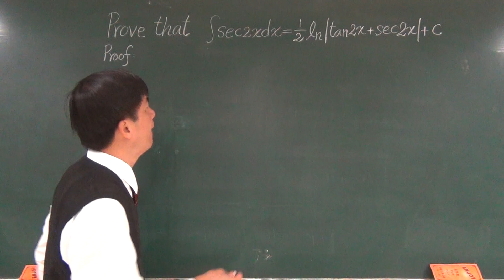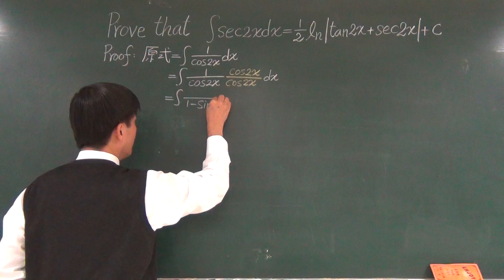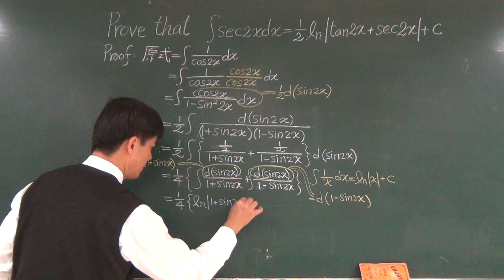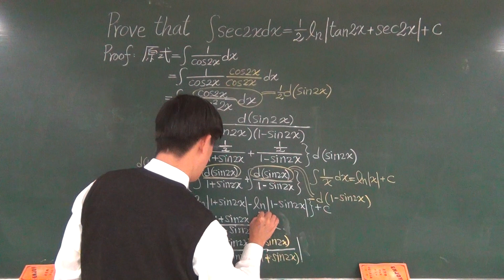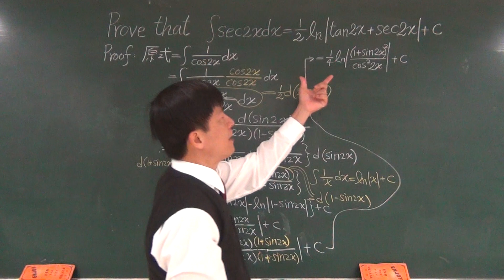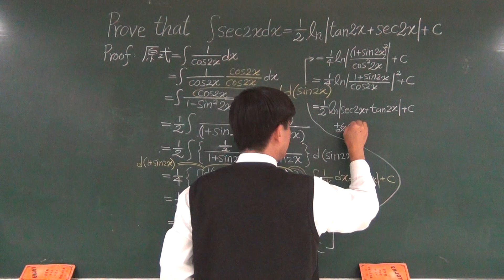【解題影片】提要043：認識參數變換法＃03b｜Prove that ʃ sec 2x dx = ½ ln｜tan 2x + sec 2x｜+ C｜授課老師：中華大學土木系呂志宗特聘教授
本單元補充說明前一解題影片未完成部分。
同學們平安！我是中華大學土木系特聘教授呂志宗老師。幾乎所有待定係數法(Undetermined Coefficient Method)解不出的滿足非齊性項(Non-homogeneous Term)之特解(Particular Solution)，參數變換法(Variation of Parameters)都可以解得出來。